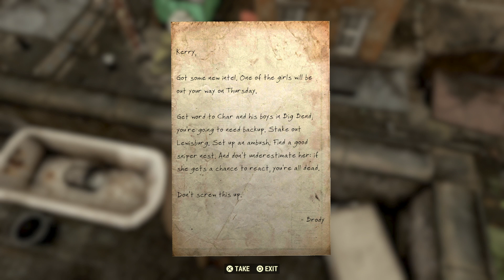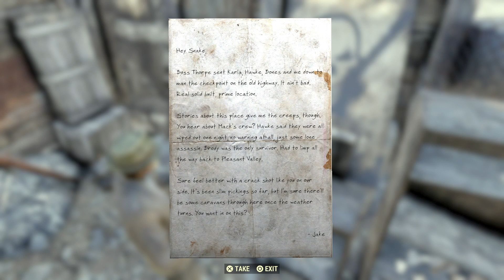Fallout 76: Initiate of Mysteries and Novice of Mysteries (PS4 gameplay. Episode 78)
We started the Mistress of Mysteries storyline some time ago when we discovered the Mistress' secret facility in the basement of  Riverside Manor. Now we go back to complete the Initiate of Mysteries Quest (4:00) find our Mentor in Lewisburg (17:40) then complete the first part of the Novice of Mysteries (34:45) where we earn the Phantom Device.